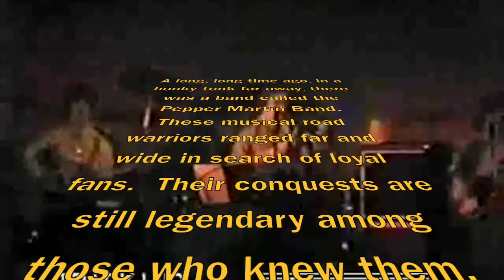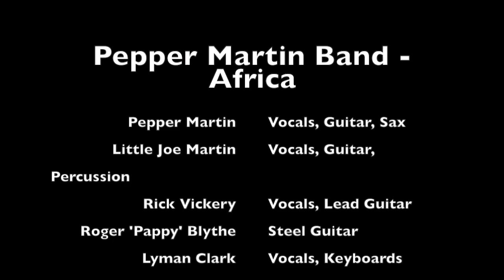Pepper Martin Band - Africa - June 23 1983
Here's a song you didn't hear done by many bands.  This was one of our favorite songs to do.

Pepper Martin, Vocals, Guitar, Sax
Little Joe Martin, Vocals, Guitar, Trumpet
Ric Vickery, Vocals, Lead Guitar
Roger 'Pappy' Blythe, Steel Guitar
Lyman Clark, Vocals, Keyboards
Diggy Bell, Vocals, Bass Guitar
Randy 'Curly' Maynard, Drums

Originally from Toto IV by Toto, 1982